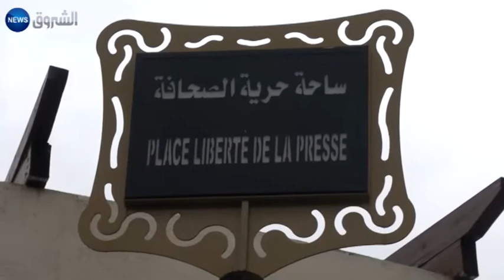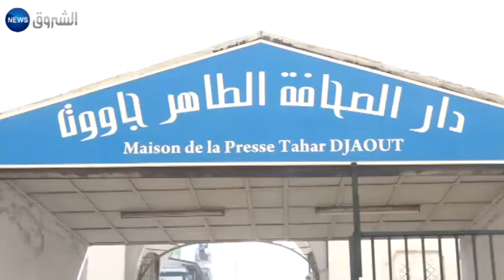حرية التعبير في الجزائر... قضية جنائية !